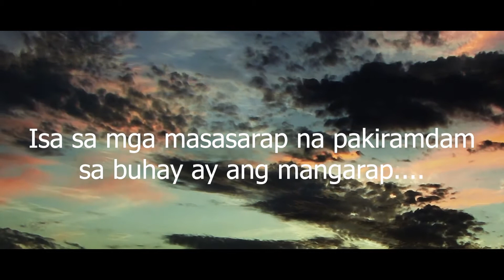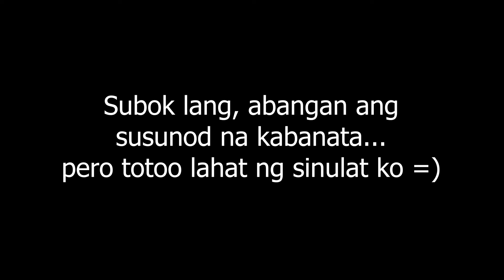Pangarap..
Good vibes.